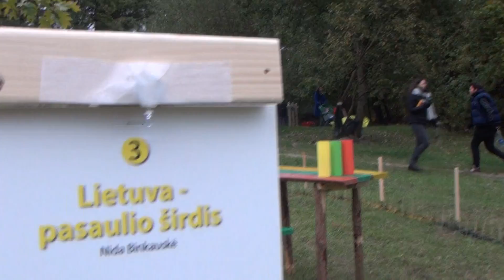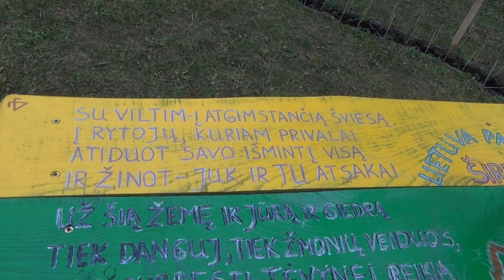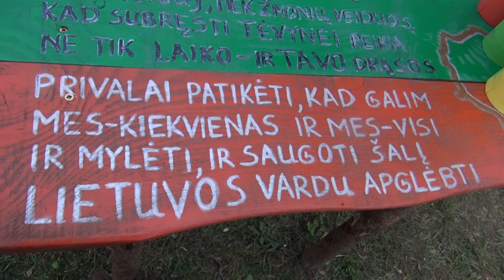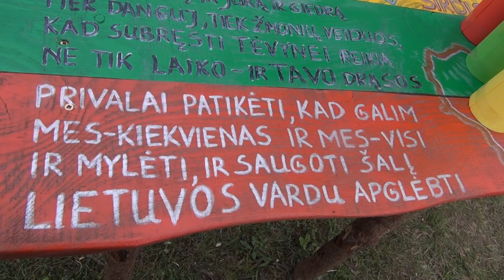5 tarptautinis Vilniaus šviesų instaliacijų festivalis beepositive (Pilaitė, 20151010). 13 dalis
5 tarptautinis Vilniaus šviesų instaliacijų festivalis beepositive (Pilaitė, 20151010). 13 dalis00020. Parengė Pilaitės kronikininkė Angelė Šarlauskienė.